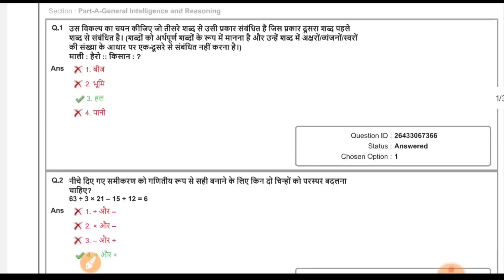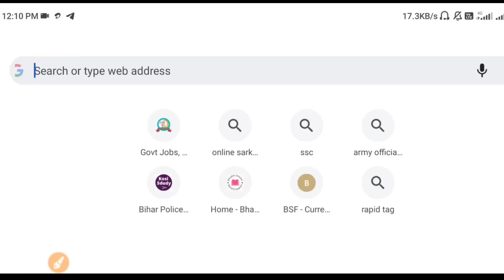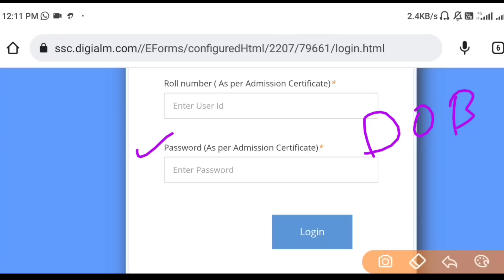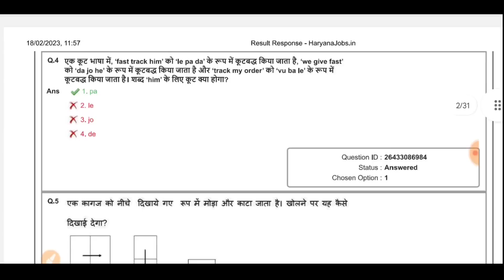SSC GD Answer Key Kaise Download Kare 2023 | SSC GD Answer Key Kaise Check Kare 🎉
Answer Key Kab Ayega SSC GD 2023,
SSC GD Answer Key PDF Download,
SSC Constable GD Answer Key 2023,
Answer Key SSC GD Update,
SSC GD Answer Key Kab Ayega,
SSC GD Exam Cut Off 2023 ,
SSC GD Category Wise Cut Off 2023,
Cut Off List SSC Constable GD Bharti 2023,
SSC GD Exam Cut Off,
Category Wise SSC GD Exam Cut Off,
SSC GD Answer Key Cut Off 2023,
Constable GD SSC Cut Off,
SSC GD Exam Cut Off List,
Category Wise Cut Off SSC Constable GD 2023,
Cut Off List SSC GD OBC Category,
SSC GD Cut Off EWS Category,
SSC GD Exam SC ST Cut Off,
SSC GD Female Candidate Cut Off 2023,
Category Wise Cut Off SSC Constable GD Bharti 2023,
Cut Off SSC Constable GD Bharti 2022,
SSC GD Cut Off,
SSC GD Answer Key Kaise Download Kare,
SSC GD Result Kab Ayega,
SSC GD Answer Key Download 2023,